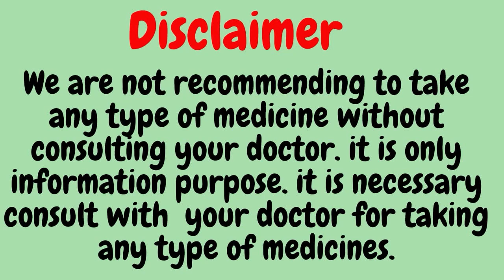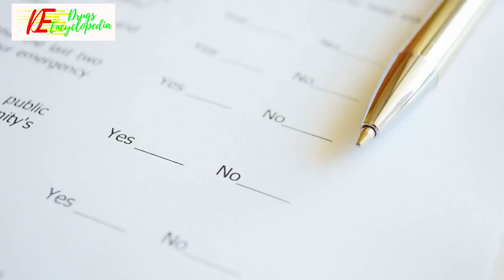Doxapram || INFORMATION || Doxapram Uses || How Doxapram works || Severe side effects of Doxapram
INFORMATION ABOUT DOXAPRAM
Doxapram Uses
Doxapram is used in the treatment of post-anesthesia respiratory depression and drug induced CNS depression.
How Doxapram works
Doxapram belongs to the class of drugs known as analeptics. It works by stimulating the breathing centre in the brain, thereby increasing the rate of breathing.
Severe side effects of Doxapram
Nausea, Breathlessness, Cough, Convulsion, Urinary retention, Fever, Itching, Genital burning sensation, Muscle spasticity, Increased deep tendon reflexes, Bilateral Babinski, Hyperventilation (rapid breathing), Diarrhea, Bladder stimulation, Hemolysis (destruction of red blood cells)EXPERT ADVICE FOR DOXAPRAM
Doxapram helps you breathe better after you have been given an anaesthetic.
It is given as an injection into your vein.
It may cause dizziness. Do not drive or do anything that requires mental focus until you know how it affects you.
Avoid consuming alcohol when taking Doxapram as it may cause excessive drowsiness.
Inform your doctor if you are pregnant, planning to conceive or breastfeeding.
Inform your doctor if you have high blood pressure or any liver disease.
FREQUENTLY ASKED QUESTIONS FOR DOXAPRAM
Doxapram
Q. Is Doxapram a controlled substance?
Doxapram is not a controlled substance, however it is available only on the basis of valid prescription
Q. What is Doxapram used for and how does it work?
medicinal drugs,
chemist and druggist,
information about medicine,
drug informations,

Sandesh Verma